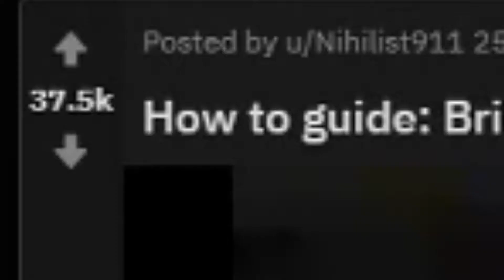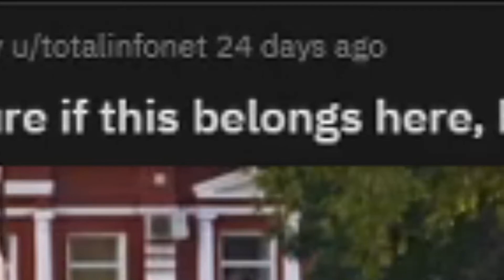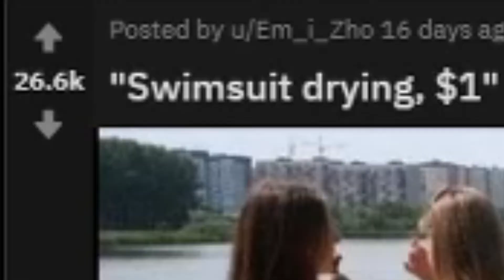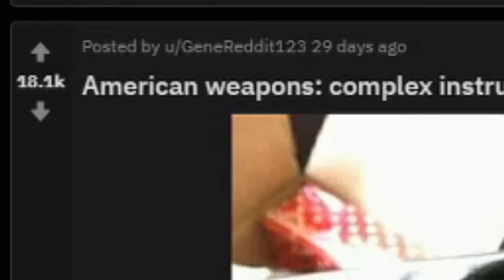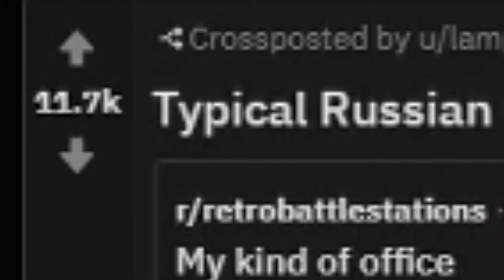ANOTHER NORMAL DAY IN RUSSIA! - /r/ANormalDayInRussia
Today we are back on the subreddit /r/ANormalDayInRussia

See you all tomorrow (maybe)
-Gage Nelson